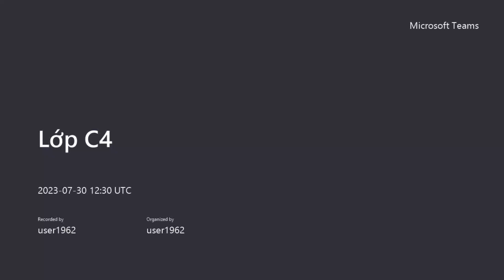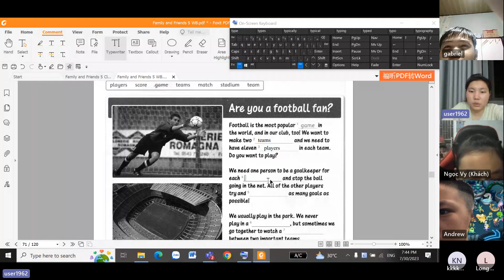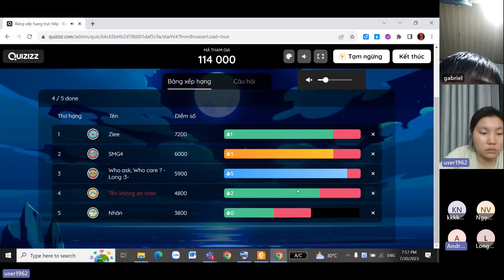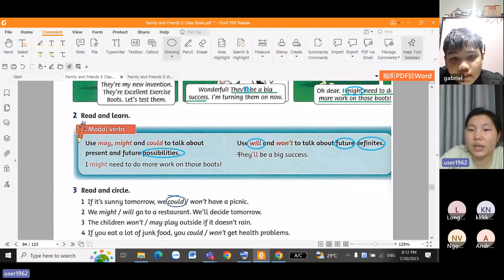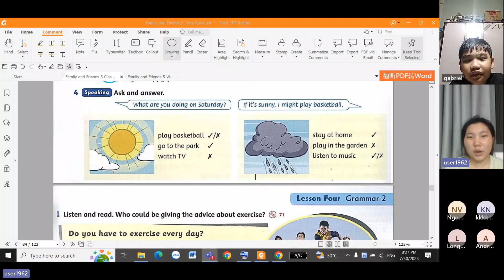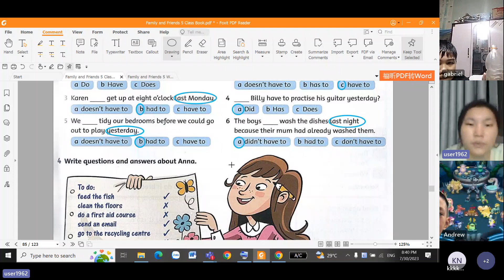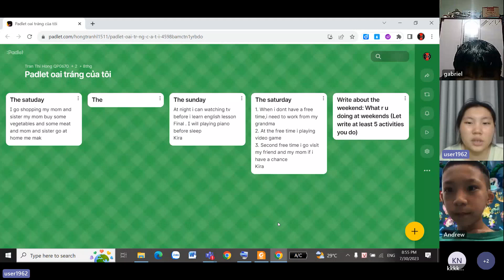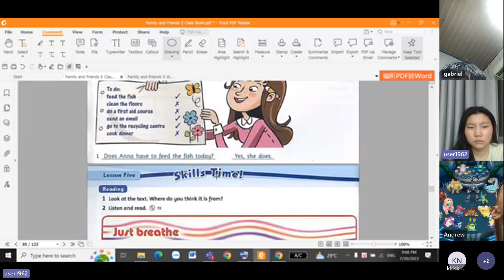GiangTube -Lớp C4-20230730_193001-Meeting Recording.mp4